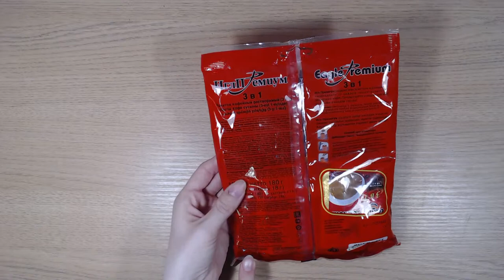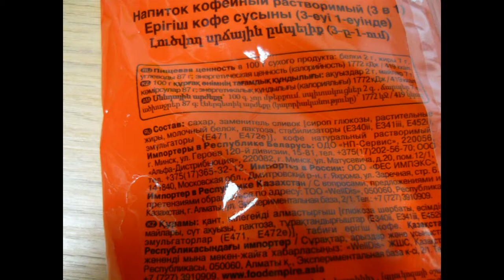Art Manij ВИДЕО ОБЗОР ТОВАРОВ Eagle Fremium Напиток кофейный растворимый 3 в 1 из Fix Price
Как помочь каналу:
2.Поставь палец вверх к этому видео.
3.Напиши комментарий к этому видео. Желательно хороший.
5.Посмотри остальные видео на канале "Art Manij - Семейный канал"